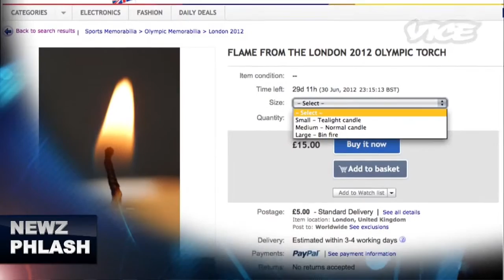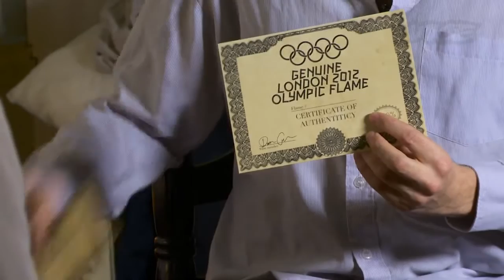Olympic Flame eBay Auction - Darren Cullen interview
Billie JD Porter interviews artist Darren Cullen about his London 2012 Olympic Flame eBay auction.